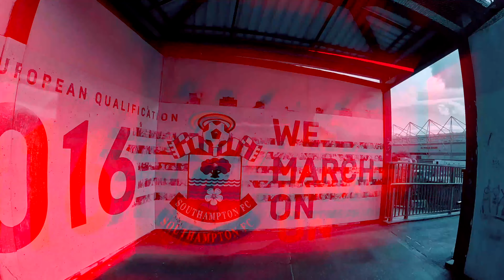"WEIRD ATMOSPHERE?!" - SOUTHAMPTON 2-1 COVENTRY CITY - BACK CHAT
Post game chat after Saints tight 2-1 win against Coventry City

Southampton 2-1 Coventry City FT
EFL Championship

- for all the latest merchandise available now